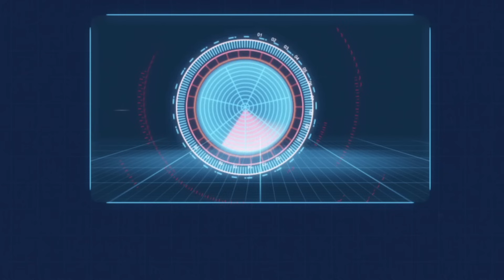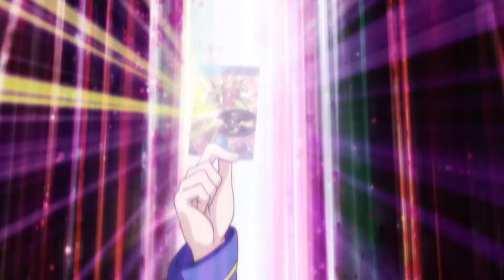[터닝메카드W 시즌2] 13화- 볼카를 찾아라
"안녕하세요! 메카드 공식 유튜브 채널입니다!

[터닝메카드W 시즌2 본편]

13화- 볼카를 찾아라

새로운 적의 등장에 긴장하며 그들의 무시무시한 계획을
막기 위해 메카니멀들을 다시 테이밍하는 찬과 친구들.
과연 찬은 친구들과 함께 새로운 적들로부터 메카니멀을
무사히 지킬 수 있을 것인가?!"